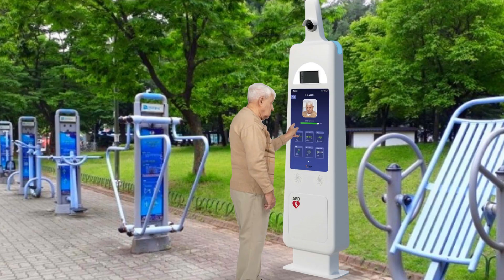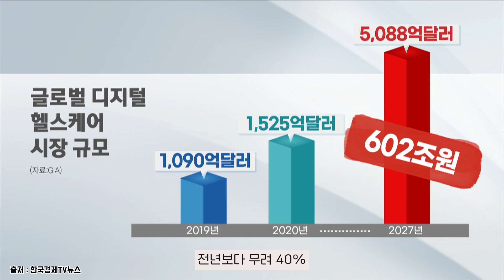(뉴스) 스마트 헬스케어 어떻게 발전? 전세계 디지털 헬스케어 시장 규모??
스마트 헬스케어 어떻게 발전? 전세계 디지탈 헬스케어 시장 규모??가로등이야기 홈페이지

100년을 생각하는 가로등 이야기(주)
빛을 밝히는 따뜻한 사람들이 만듭니다.
스마트가로등/가로등/블랙박스보안등/태양광/조명기구 전문기업

가로등 이야기 ㈜ 에서는 1994년도 설립을 기점으로 최고의 열정을 가지고 혁신적인 기술을 구현하고있습니다. 스마트AI가로등, 스마트가로등, 스마트IoT가로등(미디어폴), 블랙박스보안등과 각종 가로등 및 태양광가로등, 조명기구와 등기구를 생산하고 있습니다. 국내기술력과 자본을 기반하여 장인정신을 가지고 4차산업혁명, 스마트시티 도래의 시대에 시민들의 행복을 지키는 파수꾼이 되겠습니다.  초연결망시대의 미래도시구축은 물론이고, 농어촌 지역의 스마트팜관리, 우범, 취약, 도난사고는 물론 범죄예방에도 탁월한 IoT융복합기술을 만듭니다.시민이 행복한 도시, 국민이 안전한 나라, 모두가 밤길에도 두려움이 없는 24시간이 될 수 있도록 하겠습니다.

㈜주성솔루션을 방문해주신 여러분 감사합니다.

스마트폴은 우리 삶을 편리하고 보다 나은 미래를 누릴 수 있게 합니다.

요즘 도시들은 스마트 도시를 꿈꾸고 있습니다. 하지만 예전과 같은 제품으로는 스마트도시라고 할 수 없습니다. 스마트도시로 변해가고 있는 지금, ㈜주성솔루션은 모든 시설물들이 서로 소통하여 자율적으로 돌아가는 도시를 꿈꾸고 있습니다. 필요하신 제품이나 솔루션, 서비스가 있다면 언제든 말씀해 주십시오.

보다 쉽고 재미난 도시 생활을 할 수 있도록 다양한 제품들을 선보이겠습니다.

Lighting Story designs a city for safer world Experience and expertise acquired over 30 years of pole construction Since its establishment in 1994, Lighting Story has been a leading company in the streetlight industry. Streetlights hold a key role in representing an urban landscape. Lighting Story has been a nation-wide leading provider of smart AI pole, BlackBox security camera, and premier IT infrastructure solutions. Our solutions are used for everyday technology in government, education, commercial enterprises and any organization that requires the utmost and quality performance. We also aim to maximize energy efficiency for eco-friendly use.